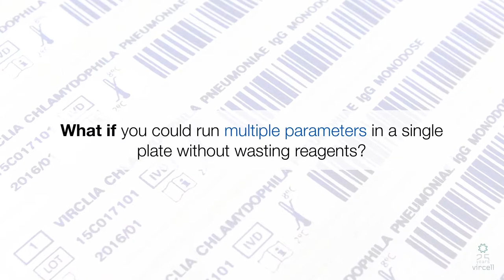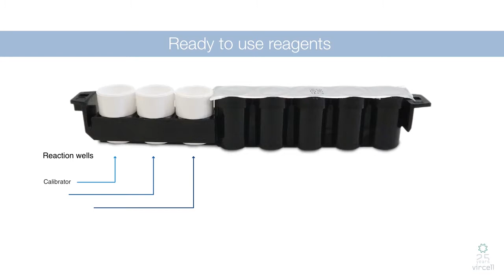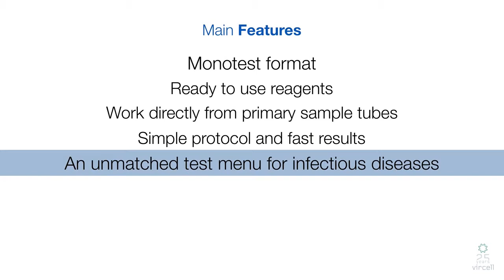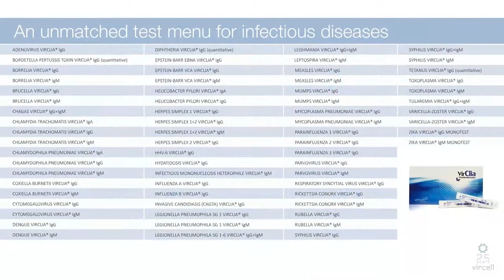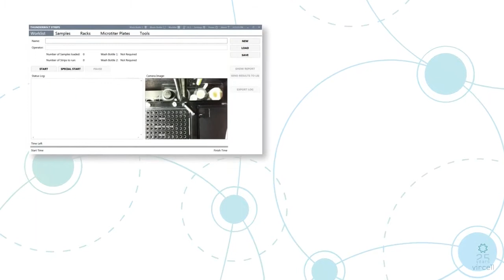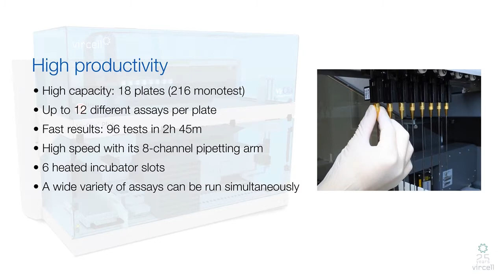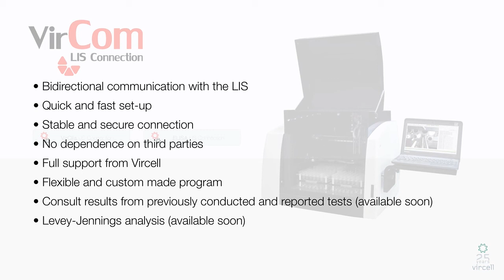Automation in Infectious Serology: VirClia Monotest by VirCell, Spain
Indirect chemiluminescent immunoassay (CLIA) in monotest format to test antibodies against more than 73 parameters in infectious diseases using human serum/plasma samples. VirClia® offers the ultimate solution for the automation of infectious serology by VirCell, Spain; Exclusively marketed in India by KDH Biomedicals Pvt. Ltd.